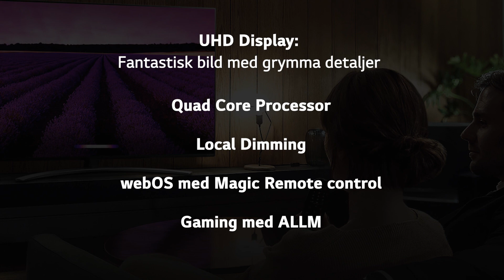LG UN81 - Lättmanövrerad TV för sport, film, och spel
Lättmanövrerad TV för sport, film, och spel
Smartare streaming & underhållning
Upplev realistiska färger i 4K